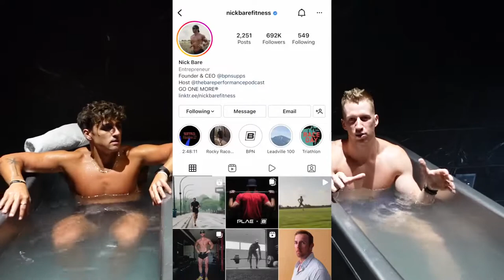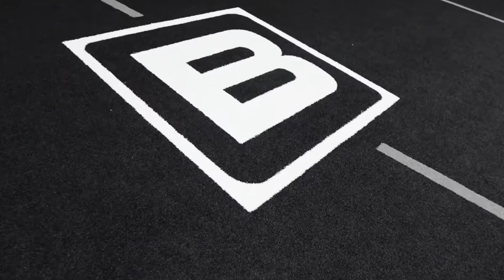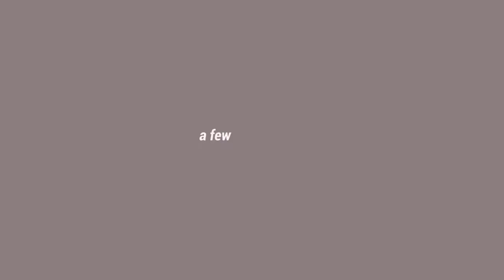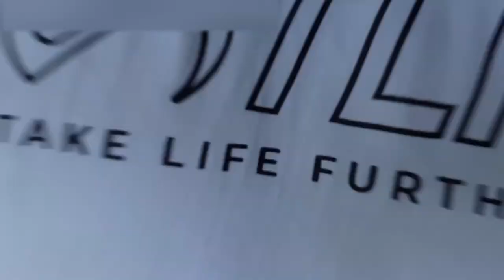Take Life Further x AIM | Episode 1 Nick Bare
Nick Bare joins TLF athlete Doug Elks to record our first episode of Taking life further with Ambition in Mind.  Nick Bare sits down with Doug to talk on his podcast and then takes Doug through a tough workout. Which guest would you like to see next on the series?